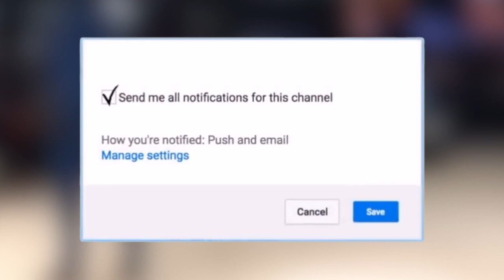Chronic Law BUN UP A Stage Show | Korexx Logo